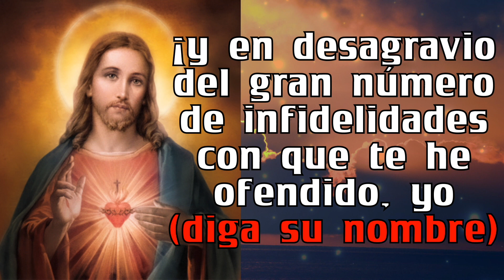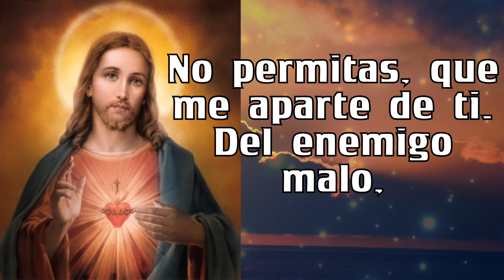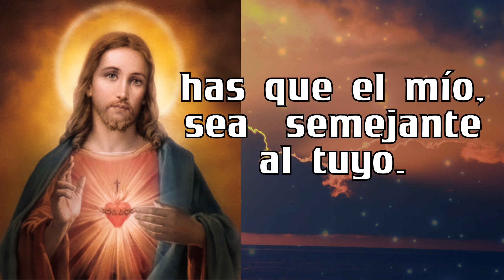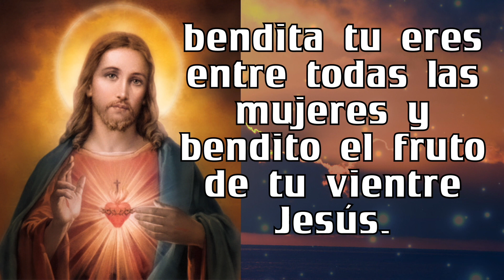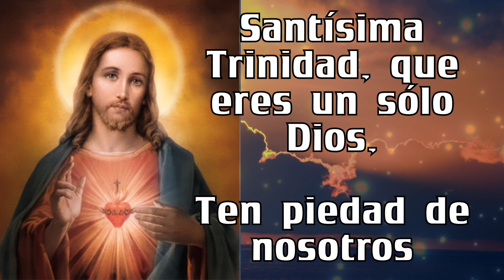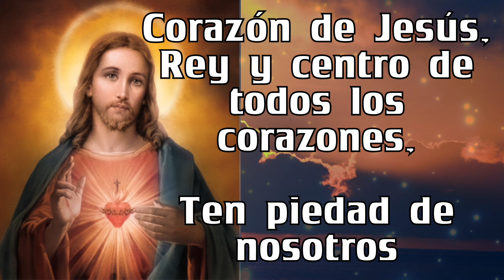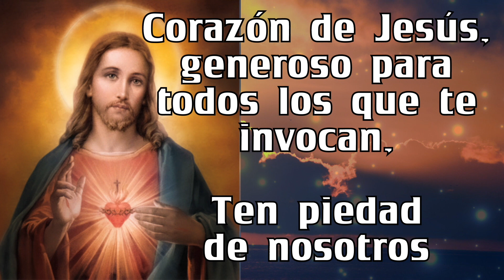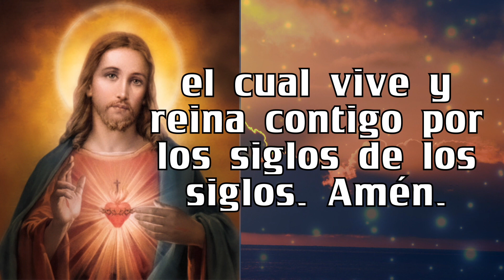Rosario al SAGRADO CORAZÓN DE JESÚS de hoy MIERCOLES 🙏🏻🙏🏻 03 de MAYO ✟✞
5 minutos de ORACIÓN Rosario al SAGRADO CORAZÓN DE JESÚS  de hoy  MIERCOLES  🙏🏻🙏🏻  03 de MAYO ✟✞

GRACIAS !
BENDICIONES !